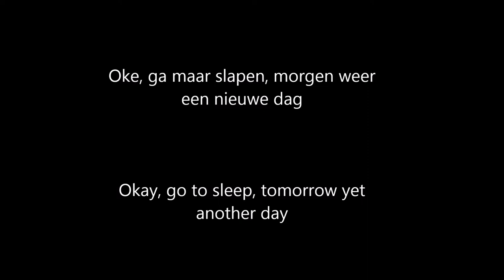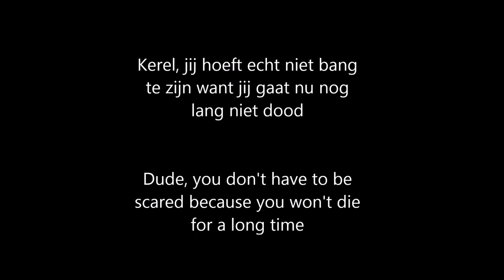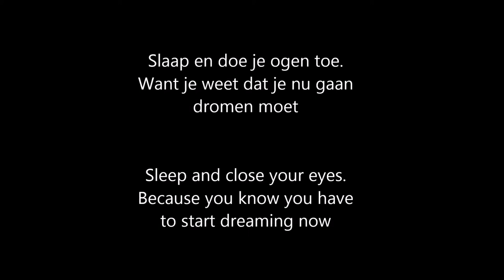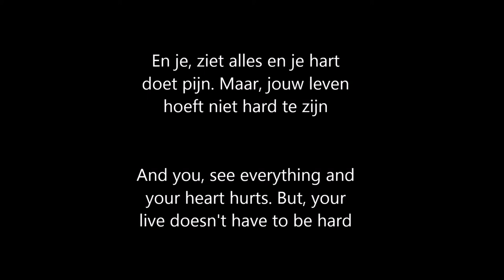Learning Dutch by Songs: Slaap - Intermediate Level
Artist: The Opposites
Song: Slaap

A song of The Opposites with some strong and interesting lyrics. The pace is pretty fast but the lyrics are not that difficult.